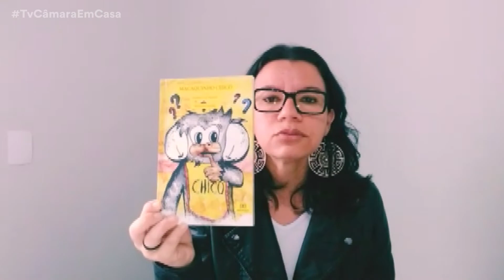BOLETIM CORONAVÍRUS 08-09-2020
ATUALIZAÇÃO DE CASOS